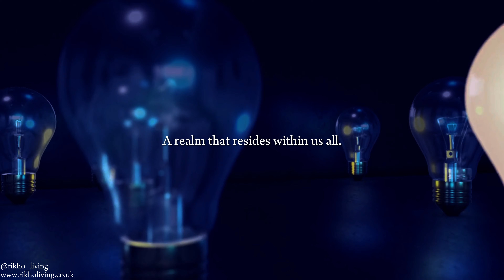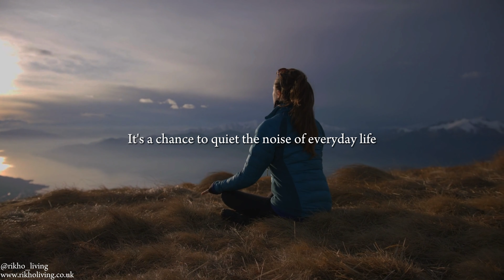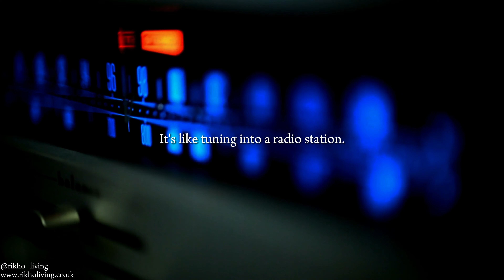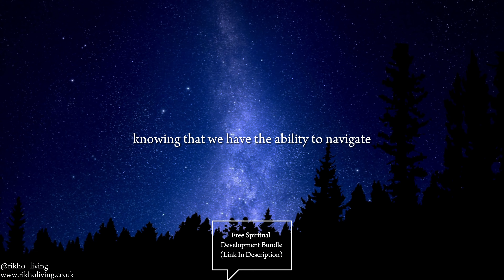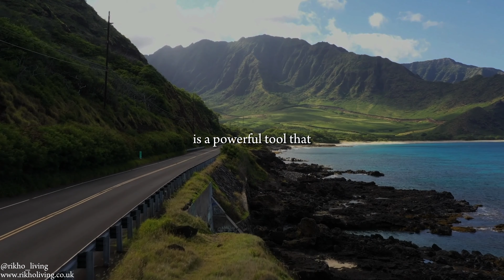Harnessing Your Intuition: How to Trust Yourself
Today, we embark on an extraordinary odyssey into the intricate world of intuition, unraveling its mysteries and learning how to trust ourselves on a level we never thought possible.

0:00 Introduction
0:18 What is intuition?
0:57 Intuition is a muscle
1:16 Mindfulness & Meditation
1:52 Gut Feelings
2:13 Intuition Exercise
2:45 Trusting Intuition
3:33 Importance of Intuition

This bundle includes:
- A Free Affirmation Guide E-Book
- An Exclusive Guided Meditation for Stress Relief
- Our top 12 spiritual book recommendations.

If you are seeking enlightenment and need help in your spiritual journey, or need help with finding out your spiritual purpose, check out our services.

We offer spiritual counselling through:
🟢 Spiritual Life Coaching
🟢 Reiki & Distant Healing
🟢 Psychic Mediumship

Intuition, that ethereal and often elusive inner guidance, is a force that resides within each of us. It's the instinctual knowing that defies logic, the quiet whispers of insight that help us navigate the labyrinth of life. But what truly is intuition, and how can we tap into its limitless potential to enhance our existence?

In this captivating video, we embark on a journey to demystify intuition, illuminating its true essence and illuminating the profound impact it can have on our daily lives. We'll delve deep into the concept, revealing why it's not merely a mystical notion but an invaluable compass for steering through life's complexities.

When you learn to harness your intuition, the benefits are nothing short of transformational:

**1. Heightened Self-Trust:** Your self-confidence will soar as you start trusting your inner wisdom to guide you through life's choices, both big and small.

**2. Enhanced Decision-Making:** Intuition can offer insights that transcend the boundaries of logic, making your decision-making process more holistic and intuitive.

**3. Stress Reduction:** Your newfound ability to lean on your intuition will help you navigate challenges with grace and resilience, reducing stress and anxiety.

**4. Creativity Unleashed:** Intuition often acts as a conduit for creative inspiration, ushering in fresh ideas and innovative solutions.

**5. Deeper Connections:** Your intuition can deepen your understanding of others, fostering richer and more meaningful relationships.

To make this profound shift tangible, we'll introduce you to an empowering technique that will help you cultivate and harness your intuition. This technique, easily adaptable to various aspects of life, such as career choices, relationship dynamics, and personal development, is a simple yet incredibly potent tool.

Whether you're a newcomer to the world of intuition or someone looking to deepen their connection with their inner wisdom, this video is a treasure trove of wisdom and actionable insights. Join us on this enlightening expedition and unlock the boundless potential of your intuition.

Let's take this voyage of self-discovery together, embracing our intuition and navigating life's intricate tapestry with newfound clarity, purpose, and empowerment! 🌟

⭐About RiKho Living ⭐

Hi! Our names are Sagar and Manpreet, a husband-and-wife duo, founders of RiKho Living. We offer spiritual coaching, holistic living and daily spiritual practices to help with spirituality for beginners, self awareness and spiritual health. Let us help you achieve spiritual balance, positive emotions and self realization.

It is our mission to help those who are spiritual seeking and those who want to start spiritual journey and improve holistic health by raising consciousness through spiritual counselling and spiritual tips. Our channel offers a variety of videos for spiritual transformation, higher consciousness and advice for a mindful life such as meditation music, meditation and relaxing music.

Feel free to get in touch with us if you have any questions!

Sagar & Manpreet,
RiKho Living.